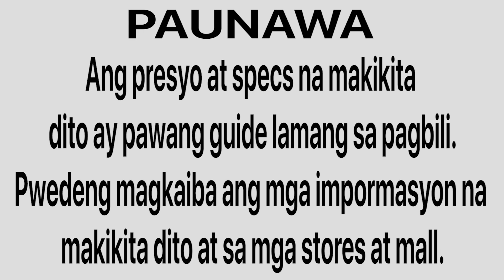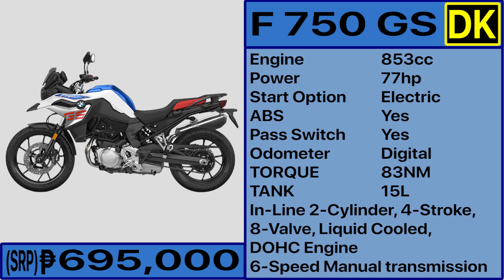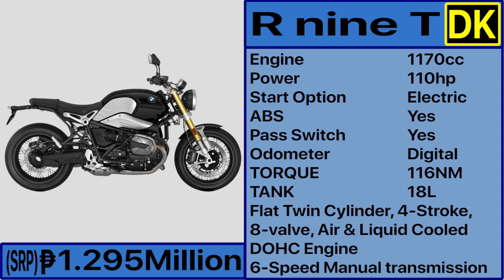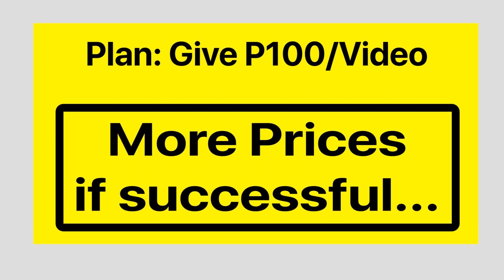BMW Motorcycle Price List In The Philippines 2023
Here is the latest Pricelist of In The Philippines For 2023.

Included on the list are  AND MANY MORE...

- Channel Support ---

Business